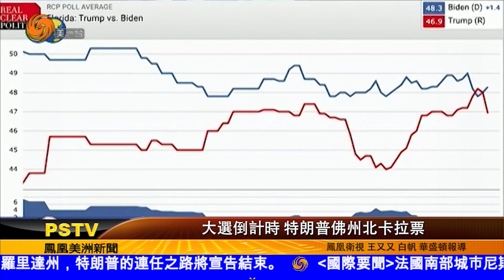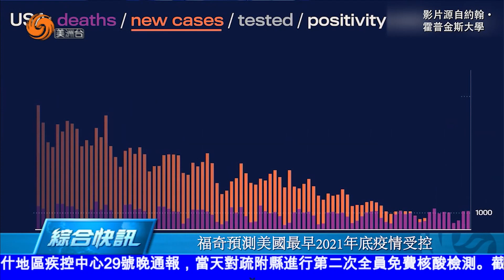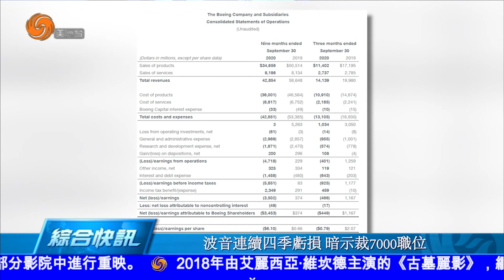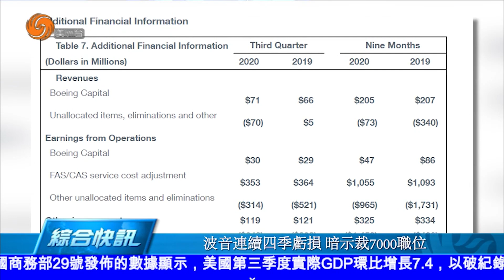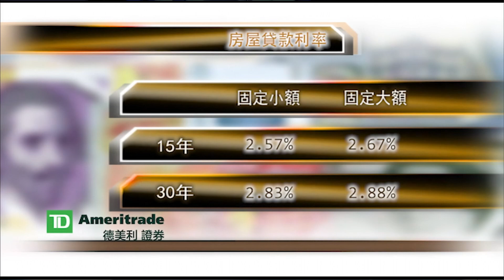1029 美洲新聞